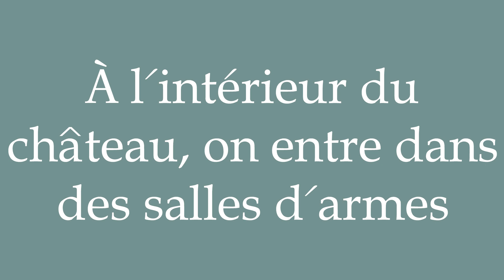How to Pronounce ''À l'intérieur du château, on entre dans des salles d'armes'' in French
Learn how to say and properly pronounce ''À l'intérieur du château, on entre dans des salles d'armes'' in French with this free pronunciation tutorial. Apprenez à prononcer des mots en français grâce à nos tutoriels.